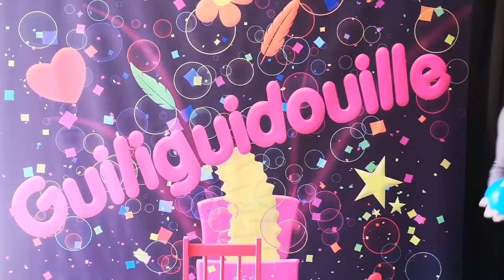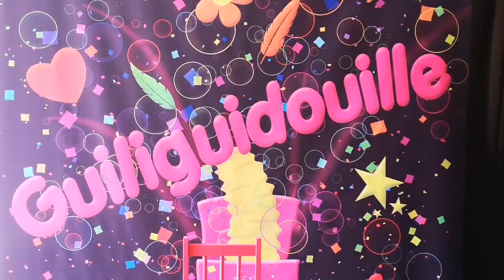#7 THÉÂTRE EN MODE CONFINÉ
La Compagnie pas d'ChiChi située dans le Vexin (95420) propose des exercices de théâtre dès 4 ans à faire à la maison.
Ce n'est pas parce qu'on est confiné qu'on a pas le droit de s'amuser !
Professeur de théâtre : Alexandra DI LORENZO.